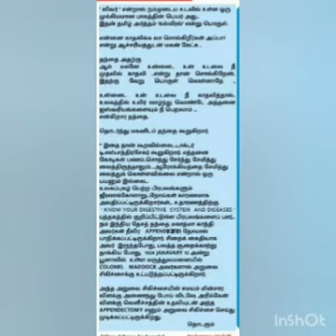Live Love Liver in Tamil opening part